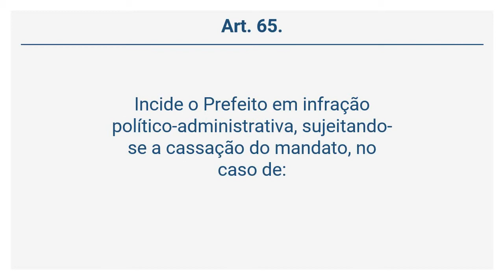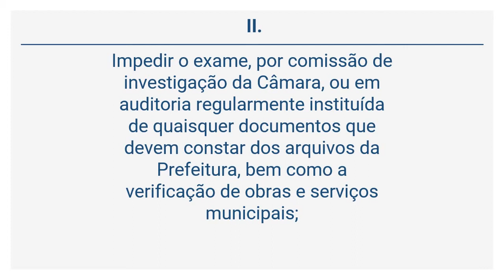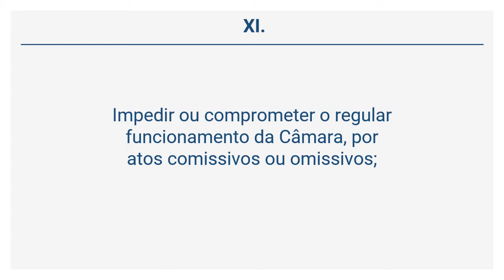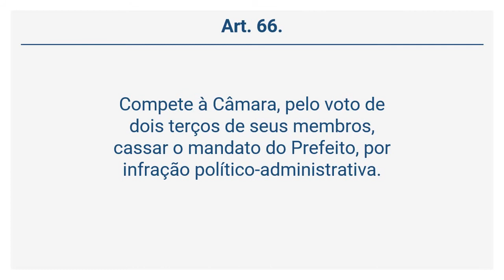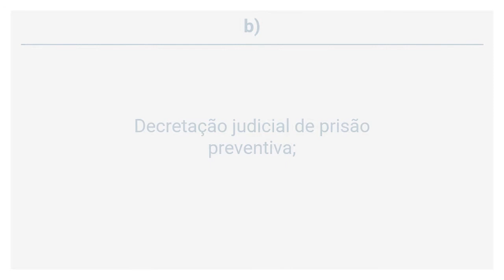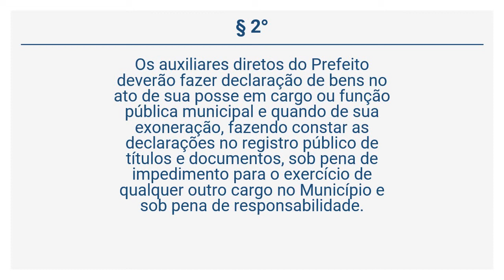Lei Orgânica de Itabira (24 de 52) - DOS CRIMES E DAS INFRAÇÕES POLÍTICO-ADMINISTRATIVAS.